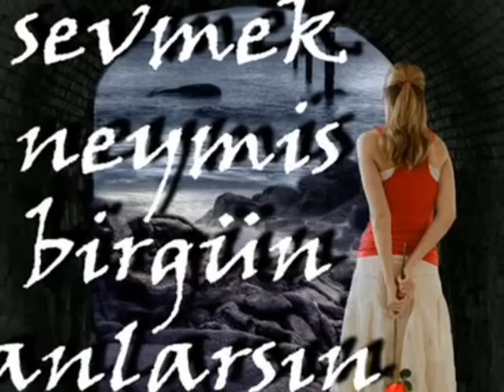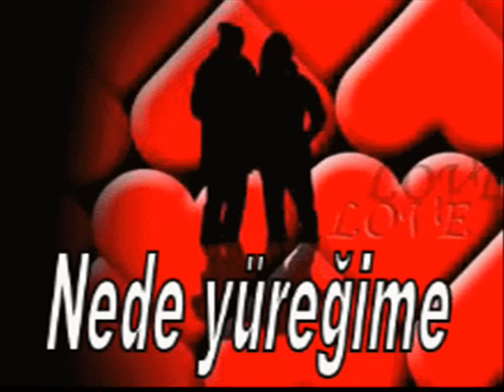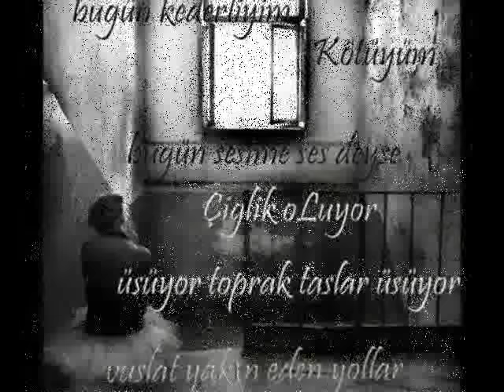yar bize yar dediler süper parça